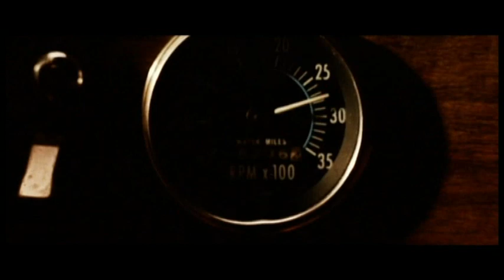Clip Youssoupha - Fast & Furious 4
Un film de Justin Lin avec Vin Diesel, Paul Walker, Jordana Brewster et Michelle Rodriguez.

Au cinéma le 6 avril

Un meurtre oblige Don Toretto, un ancien taulard en cavale, et l'agent Brian O'Conner à revenir à L.A. où leur querelle se rallume. Mais confrontés à un ennemi commun, ils sont contraints à former une alliance incertaine s'ils espèrent parvenir à déjouer ses plans. De l'attaque de convoi aux glissades de précision qui les mèneront hors de leurs propres frontières, les deux hommes trouveront le meilleur moyen de prendre leur revanche : en poussant les limites de ce qui est faisable au volant d'un bolide.